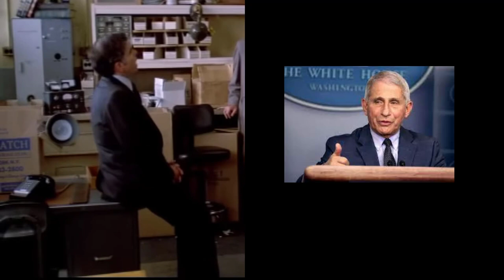Political Scientists Joke